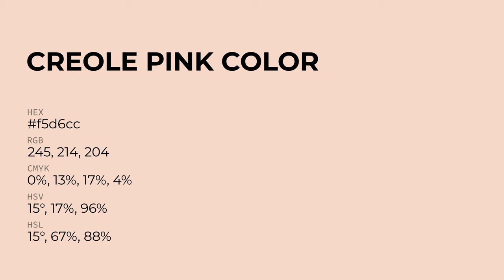Creole Pink color f5d6cc hex Cool Red color f5d6cc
What color is Creole Pink ? f5d6cc hex, Cool Red color f5d6cc

Hex f5d6cc Color Code is also known as Creole Pink color

Hex f5d6cc Color code in RGB color code model is created after adding 96.08% red color, 83.92% green color and 80% blue color.
Hex f5d6cc Color code in CMYK color (process color) code model is generated after subtraction of 0% cyan, 13% magenta, 17% yellow, 04% black.